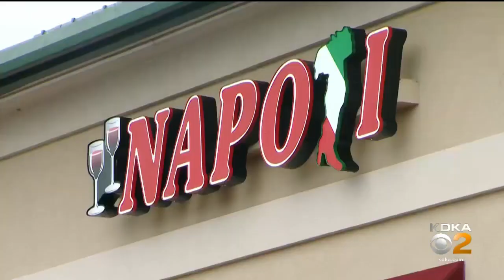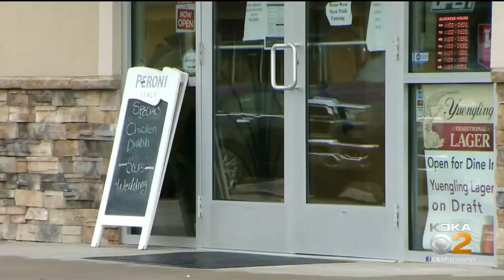State To Halt Indoor Dining In Westmoreland, Beaver Counties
At least four counties in southwestern Pennsylvania will be facing new restrictions this week as coronavirus cases continue to rise, KDKA's Nicole Ford reports.